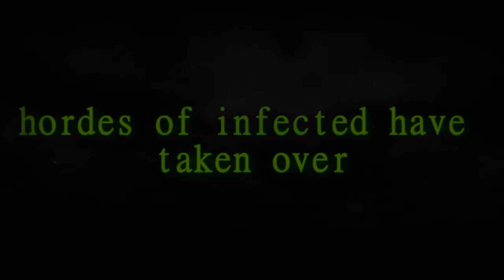Star Wars Battlefront 2 Trailer #1 - Humans Vs Bots (Zombie mode)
Uploaded by "twinkeyrunaway"

The Humans vs Bots series is the first accurate zombie mod created by fatsy and the HVB team. You will face wave after wave of zombie hordes and best of all this mod was made with co-op in mind. So why not download this and become the fearsome mandolorian warrior and defend yourself against the legions of the undead. But becareful for if you fall victam, you to shall become part of the horde.

Battlefront belongs to LucasArts, Pandemic Studios and Disney LTD. Please do not be a noob and steal content from our videos (This Graphic Designs, Titles and Scripts). There is no law prohibiting the stealing of ideas, but it does reflect the character and un-originality of those that do. The 411Remnant respects the views of others and is a proud supporter of the battlefront community. 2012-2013